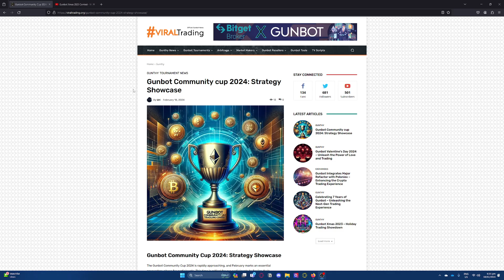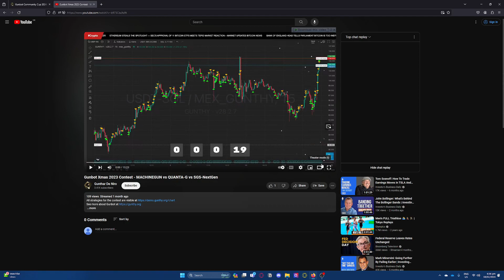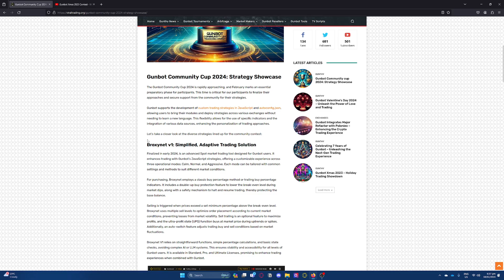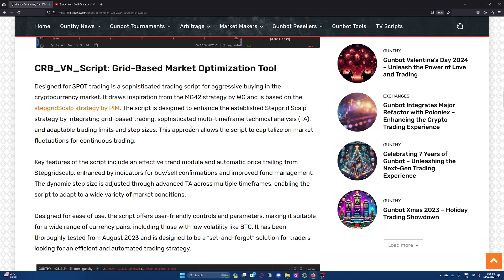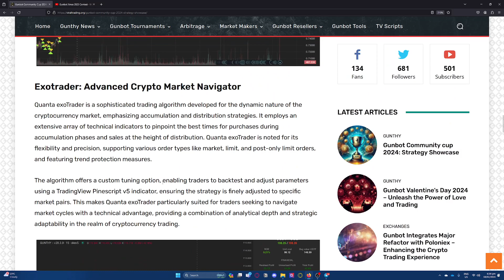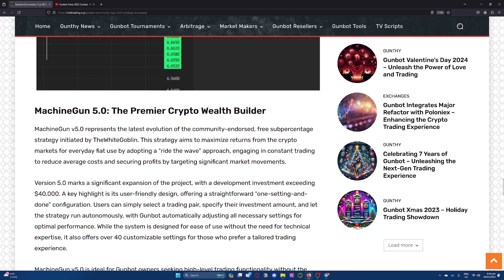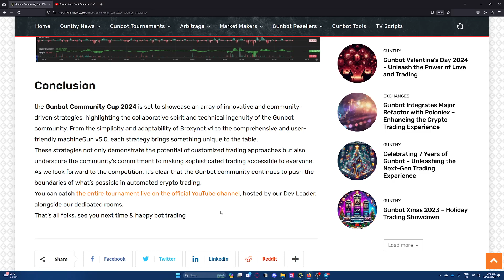The Gunbot Community Trading Challenge! 2024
Join us in exploring the exciting world of automated crypto trading with our latest video. In this video, we unveil the top five trading strategies that will be shown in the 2024 Gunbot Community Trading Competition. From advanced technical analysis to innovative risk management techniques, you'll see how this year's strategies compare to last year's top three.

Whether you're a seasoned trader or just starting out, our expert breakdown will give you a front-row seat to the evolution of trading strategies in the Gunbot community. You'll discover which strategies are leading the charge, how they've evolved from last year, and what this means for the future of automated trading.

Inside the video, you'll find a detailed comparison of the top five strategies of 2

Join us the Gunbot Community and get your first license and utilize these strategies. Everyone is welcome. Offer valuable insights and tips to enhance your trading game. Whether you're looking to participate in the competition or just eager to learn about the latest in crypto trading, this video is your ultimate guide!

Share your thoughts and experiences in the comments below, and let's grow our trading skills together!